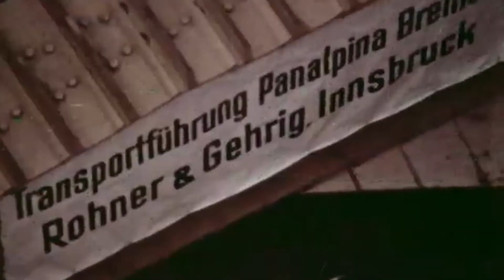Caterpillar Machines Help Construct Mangla Dam in Pakistan | 1961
See how more than 500 Caterpillar machines help start the construction of the Mangla Dam in Pakistan in 1961. You can find more videos from our company archive